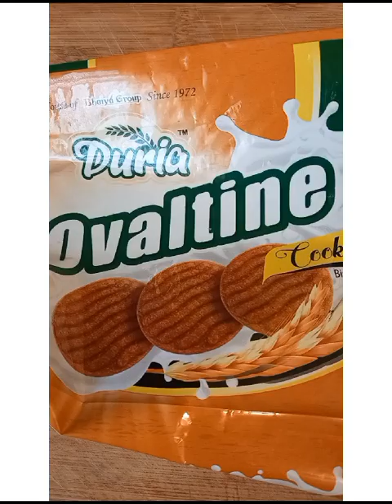Biscuit Cake Dessert Recipe